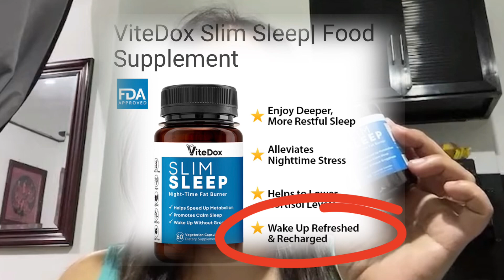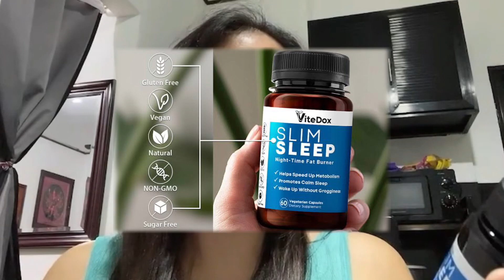16 PESOS LANG!! MABISANG PAMPATULOG KO‼️ ViteDox Slim Sleep